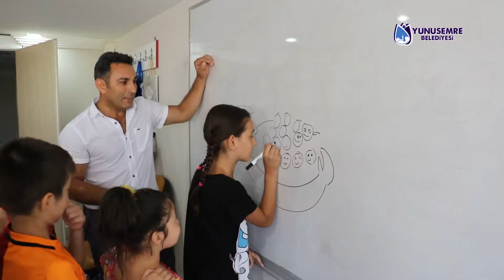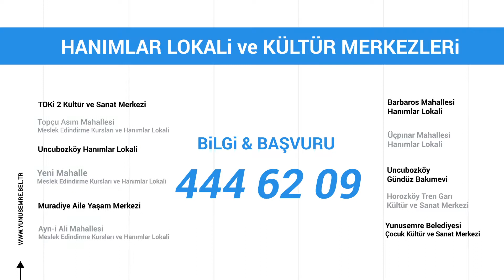Hanım Lokalleri ve Kültür Merkezleri